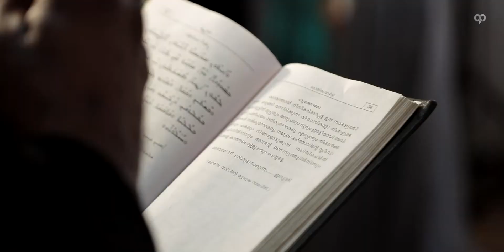Lijo Sara Wedding|Adminphotography